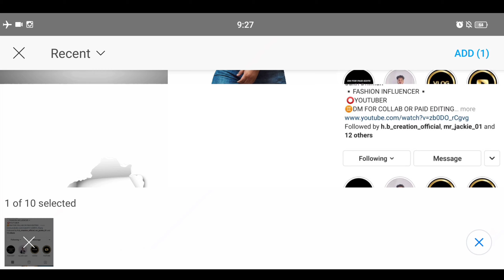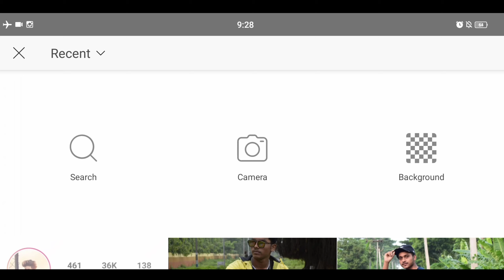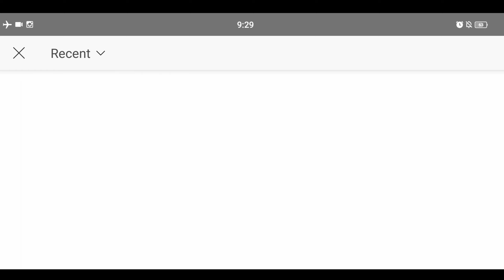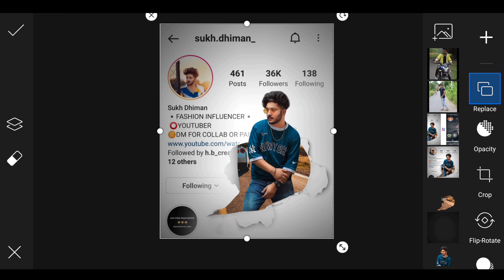New Instagram Creative Photo Editing | Picsart New Concept Photo Editing Instagram Viral Photo Edit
COVER TOPIC⬇️
snapseed instagram viral photo editing
picsart editing
instagram viral creative photo photo editing
instagram creative dual photo editing
instagram creative dp edit
instagram creative profile editing
picsart

💍All Credits💍
○Model : Sukh  Dhiman
⚠️Note:-
all the image/picture shown in this video belong to the respected owner and not me l am not the owner of any picture showed in this video. All content used Copyright to Sahid Editing Zone. use or commercial display or editing of the content without proper Authorization is not allowed. Thank you.